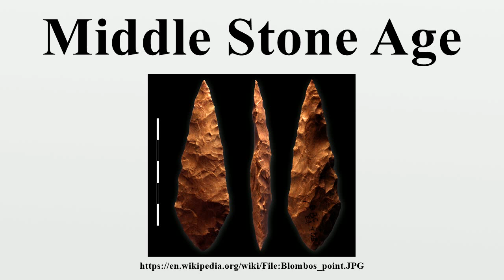Middle Stone Age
Le Middle Stone Age, une époque moderne de la pierre en Afrique Sil est largement connu (et reconnu) que les ancêtres de notre espèce, Homo sapiens, ont un ancrage sub-saharien, on.

Emily Richardson, Middle Stone Age: Innovations, Li, Exam #2.

 An introduction to the Stone Age for World History students, comparing and contrasting the Paleolithic, Mesolithic, and Neolithic periods using cave art, Venus figurines,.

The Stone Age is the period roughly between 2500000 and 3000 years before Christ., And its main feature is the human learning techniques for the development of hunting tools and stone tools..